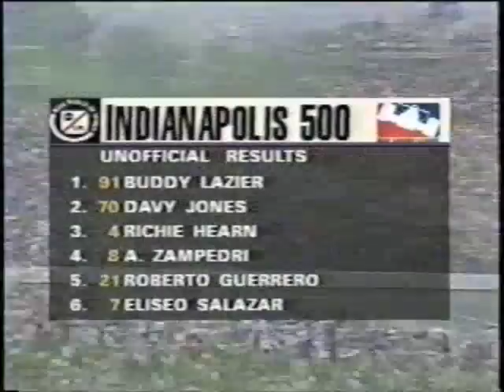Auto Racing Crash-A-Rama Part 2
An interesting story about this footage. I originally compiled it in the 90s. I knew someone who was just getting into racing and they asked me to make a tape of some of the more interesting crashes I had on my collection of races on video tape, and this was the result. The whole tape is about an hour and a half, so I'll have to split it up over several posts.

This is taken directly from that tape, which was a tape-to-tape home VHS transfer, so there's no fancy editing. It's just raw footage. Most of it is from tapes I made while watching the races live. A couple are from later rebroadcasts or from year-end highlights shows. One benefit is that the audio is the original commentary. No annoying heavy metal music background to ruin the video.

The races include NASCAR, ARCA, IROC and Indy Car & CART.

NOTE: I originally posted this with some F1 footage, but it was taken down on F1's orders. I say F—ck F1. I haven't watched it in years and have no interest in it any more and am more than happy to include it out of any type of motor racing video I post. They can go sh—t on themselves. As an American I say they can keep their boring racing, prima donna drivers and childish politics. They don't want us and we don't care that they don't.

The races on this clip are:

1.) 1993 Indianapolis 500 (Roberto Guerrero)
2.) 1996 Indianapolis 500 (Alessandro Zampedri)
3.) IROC XX 1996 (Kinser, Earnhardt, Marlin, etc.)
4.) 1995 Jiffy Lube 300, NASCAR Busch Series at Homestead (Kenny Wallce, Hermie Sadler & Larry Pearson)

I'm sure most of this is already somewhere on YouTube, but it won't hurt to post it again with its original race commentaries not drowned out by a musical background. & I gleefully promise there will be nothing from Formula One on any thing I ever post.